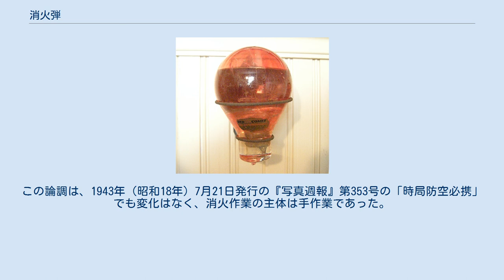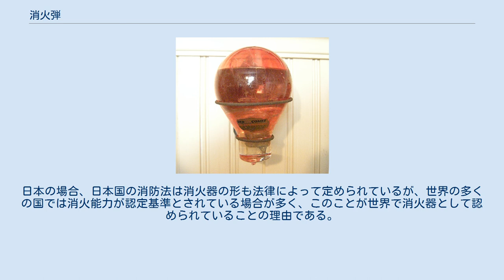消火弾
四塩化炭素を使用した消火弾。
アメリカのワシントン州に所在するブラックマン・ハウス博物館の収蔵品。
 消火弾（しょうかだん）とは、小型の密封容器に消火薬液を詰めた手投げ式の消火器である。
第二次世界大戦中の日本では、空襲による火災の備えとして生産され、現在でも類似の製品を一部企業が生産している。
現代通称名「投てき型消火用具」または「投てき消火用具」 消火弾は、ガラス瓶、または、プラスチック製の容器の内部に塩化アンモニウム、炭酸ナトリウムなどの薬剤を充填し密封している。
第二次世界大戦中に日本で生産された製品の中には、毒性のある四塩化炭素を充填したものも存在する。
また戦時中に製造された製品は容器にガラスを使用した。
 火元に投げ入れることで、容器が壊れて薬液が流れ出す仕組みであるが、薬液が直接火災を消火する冷却消火法ではなく、火災時の熱で薬液が消火性ガスとなり酸素を遮断し消火できる（窒息消火法）。
 火元に消火弾を投擲すると、衝撃でガラス製またはプラスチック製などの割れやすい容器が破壊され、内部に充填された塩化アンモニウム、炭酸ナトリウムが飛散、火災の熱で反応して消火ガスが発生する。
このガスが酸素の供給を絶ち、火災を止める。
ただし窒息消火法であるため屋外、風通しの良い室内、室内の上方などは消火が難しい。
一時的にガスが酸素の供給を絶ったとしても、ガスが消失した後に余熱を持った燃料が発火点に達していると再燃する。
戦時中の使用上の指摘では消火弾は必ず水と併用する必要があるとされた。
 消火能力は消火弾6個で消火用バケツ3個と同等とされた。
消火器より安価で詰替え等の手間が要らない事から1960年代まで普及した。
 日本においては1885年（明治18年）にアメリカ製の消火弾が紹介された。
このときの消火弾の構造は球形容器に薬剤を詰めたもので、ガス化は華氏150度（摂氏65.6度）からはじまり、華氏180度から220度（摂氏82.2度から104.4度）の範囲で最も活発となった。
ただし火災の度合い、火災現場の状況などによって投入には十分な判断力が必要とされた。
柔らかい物質、場所には3個を固めて投入し1個を投げつけて割ること、帷幄（いあく。布を張り巡らした場所）の中では瓶の口を割って投入することなど、使用法に細かい注意が必要とされた。
薬液、ガスともに人体に影響はないとしている。
この消火弾の当時の購入価格は1ダースで15ドルであった。
試験場所として有楽町練兵場が申請された。
 1927年（昭和2年）には神戸において民間人が消火弾を開発した。
この消火弾は兵庫県警察署長会議にて試験が行われ、警察部長から賞賛された。
構造は従来の製品と類似している。
ダイヤモンド消火器の名称がつけられた。
 1940年（昭和15年）12月14日、内務省防空研究所と東京市は空襲を予測し、日本消火器製作所が製作した消火弾による消火試験を行った。
この試験では家屋6棟が用意された。
木造平屋の瓦葺きで、間口と奥行きは二間、建坪は4坪、三棟は壁が板張り、残る三棟は壁が土壁だった。
6棟とも一坪あたりの燃料は60kgで内容は建築物の他に木片、鉋屑、ボロが用意された。
燃料は押入れの内部、畳の上、棚の上に配置された。
これらの家屋は5kgエレクトロン焼夷弾により点火された。
消火のタイミングは、火が床上に広がったとき、火が天井に着火したとき、火が外壁を燃え抜いたときを選んで行われた。
消火人員は2名とされ、消火弾は連続投入された。
 内務省防空研究所の試験結果では消火効力が大きく、実用の価値があると判定した。
他に、消防手だけではなく各家庭にも配備する必要があること、大量生産のために硼砂かその代用品を手配するよう企画院に要望することが指摘された。
 しかし、1941年（昭和16年）2月18日に企画院で行われた第十一回総動員警備協議会では、消火弾の効力は十分であるが、機能不良なものが少なからず見られ、購入には注意が必要であるとした。
また消火弾は水と併用するべきであり、単独では効果が上がらないと指摘している。
 消火弾の効能に対する期待は限定的な物だった。
消火弾は初期消火に効果があるとされたが、焼夷弾に対する本格的な対応は濡れた筵をかぶせるか土をかぶせることであった。
中部軍司令部参謀の談話としては、消火弾は焼夷弾による火災を全て消すほどの効果はなく、発火を抑えて初期消火に用いること、また同時多発する出火に対して延焼を抑えることが目的であるとしている。
また消火弾は通常使...